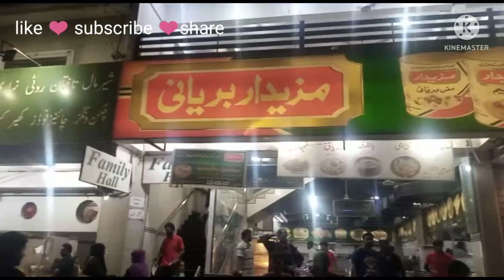Sab ko bhut nazla khansi ho Gai🤒🤧😞